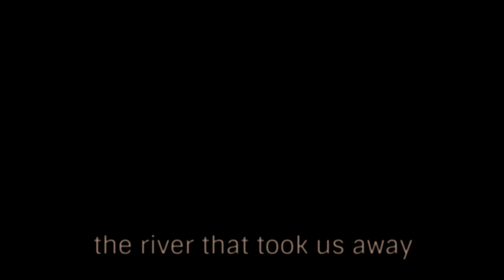Tarran the Tailor - The Water that took Us Away -+++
The water that took us away
and never told us why.
I looked for you for years
and you were right there beside me
but gone
long gone
real long gone

Camera by Ezra Gabriel

The first little song
from the forthcoming album that has yet to be named
coming in April 2024